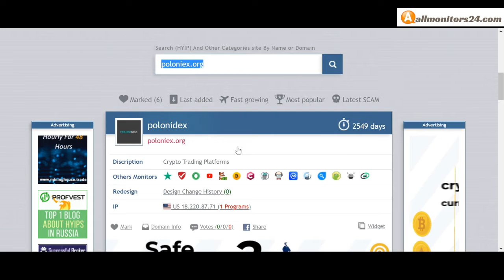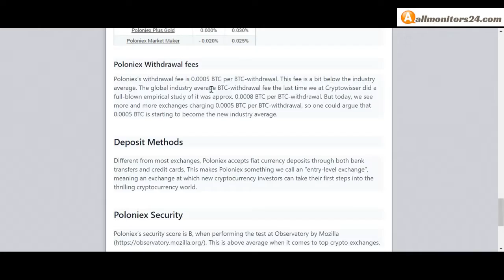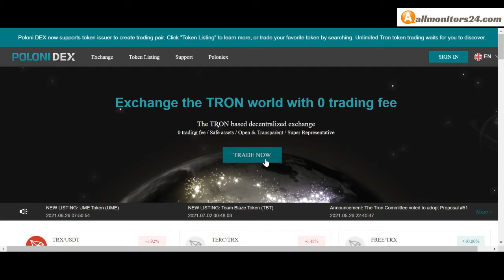poloniex.org, Reviews Scam Or Paying ?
Allmonitors24.com help you to find  check website is paying or a scam be safe  more info about - poloniex.org - visit this link